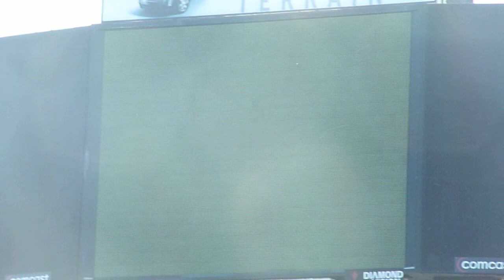MSU football intro 10-16-10